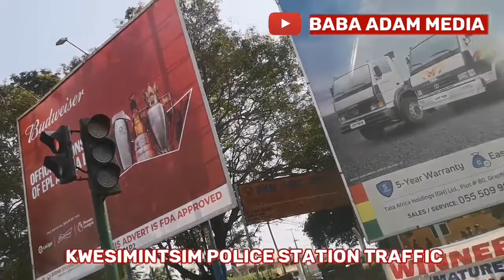A Ride From Apollo Traffic Through Kwesimintsim To Takoradi, Enjoy The Ride With Baba Adam